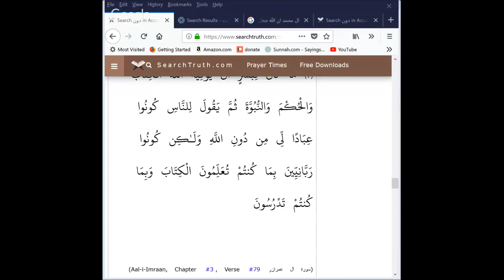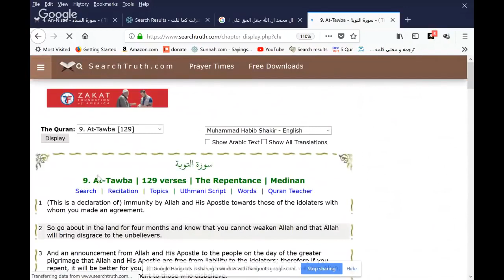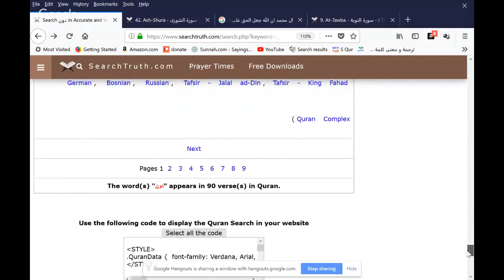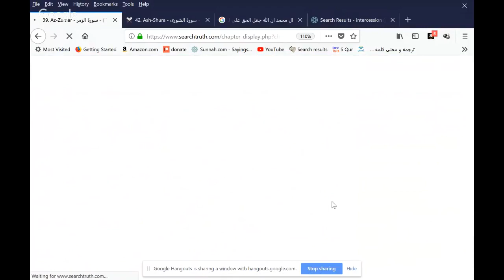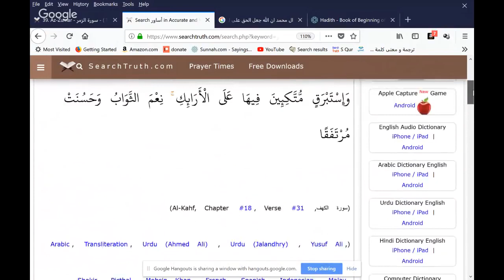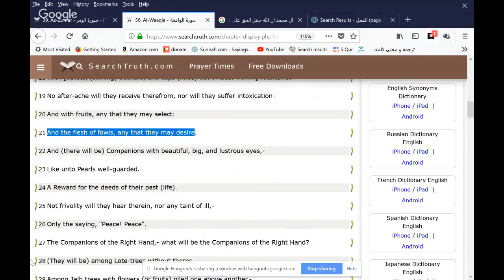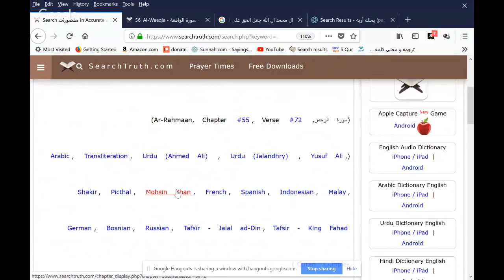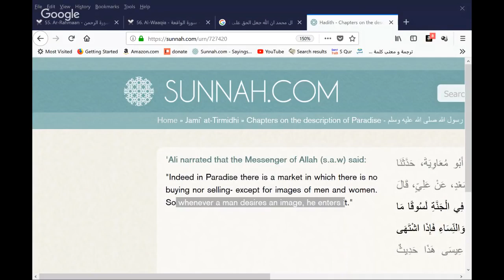Islamic Fail - Allah forgives not shirk how can muhammad be prophet?